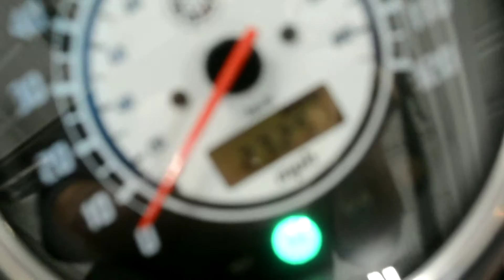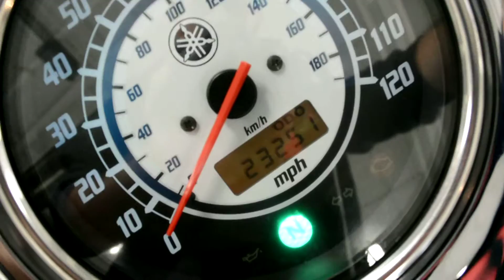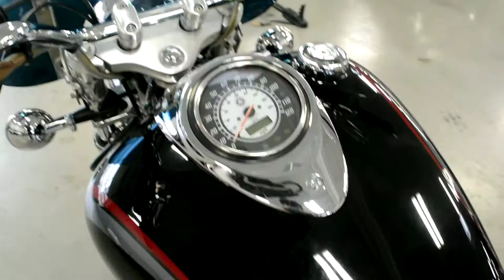2002 YAMAHA V-STAR 1100 CLASSIC @ iMotorsports A1246